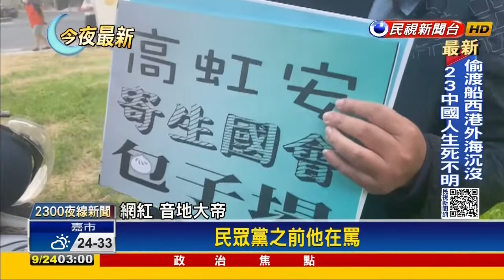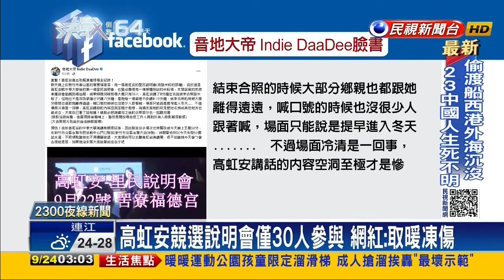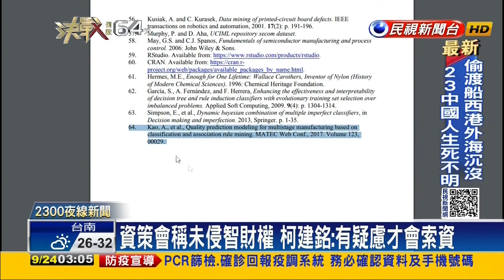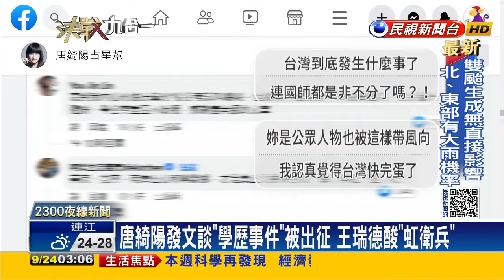高虹安學歷歧視風波，負面聲量狂飆，手機反拍媒體，砸錢買廣告挺自己，刻意帶假風向，塑造出對自己有利的輿論；音地大帝發包子諷「寄生國會」20220924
柯文哲不配用「台灣民眾黨」這個黨名，請正名「舔中寄生党」